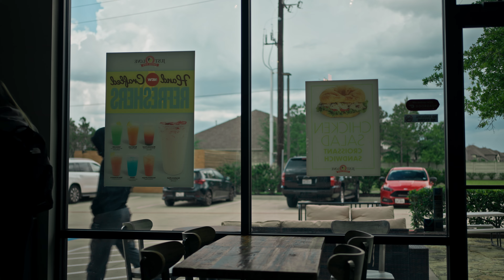PRICE OF PRIDE | Short Film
Genre: Drama / Suspense / Thriller

Camera: Sony FX3
Lens: Sony - 35mm f/1.8 FE, Sony FE 24-70mm f/2.8 GM
Audio: Rode NTG-2
Gimbal: DJI RS 2
Editing & Color Grading: Davinci Resolve 18